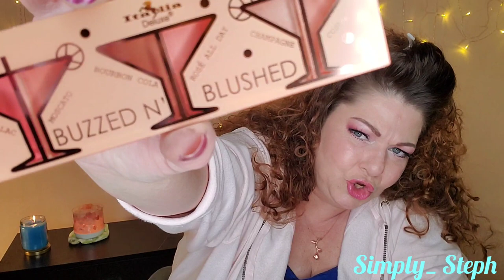Unboxing GlitzGlamBox/Life Update & Giveaway Info...What's been going on? By Simply_ Steph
2:24 - Life Update

21:30 - Giveaway Info

24:18 - Unboxing Glitz Glam Box

So Hey guys! Sorry I've been gone for a while. In this video I bring you up to speed on what's been going on with me why, why I haven't uploaded and so much more!
We also are going to unbox the Glitz Glam Box subscription for the month of July 2020!
As you know this is one of my favorite  Subscription services.
This subscription always arrives in the proper month and it's always the 1st one to show up at my doorstep, so in the spirit of gratefulness I choose to unbox this subscription as I celebrate my return.

The CEO of Glitz Glam Box, Chanelle,  has her own YouTube channel where she will unbox each month's Box showing you what is in it.
She also does great tutorials as and she's just all around great to watch.

For any business related inquiries... anything of that nature OR you just want to chat you can reach me here:

Products unboxed in the video were purchased with my own money.
All thoughts and opinions mentioned in this video are my own.
Copyright.